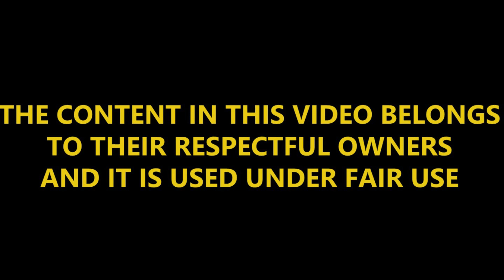Doraemon Gadget Cat from the Future vs Blinx The Time Sweeper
Doraemon: Gadget Cat from the Future, is a cat-like robot. That is sent by a boy from the future to the present. Doraemon's gadget turns Noby's spaceship drawing into a working model, and other gadgets releting to time including a time machine

Blinx, a Time Sweeper, on his mission to prevent the end of the world Blinx is outfitted with a magical vacuum cleaner, known as a Sweeper (or TS-1000), with which he can exert some control over Time itself; slowing, speeding up, recording, reversing or stopping its flow entirely.